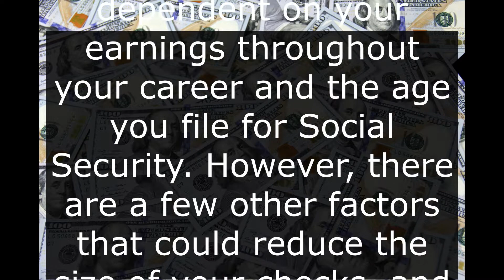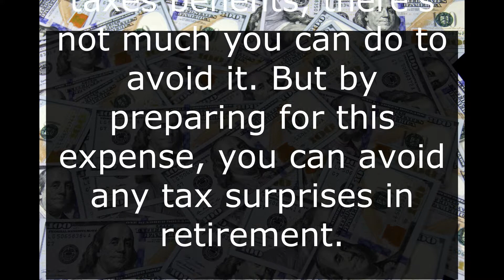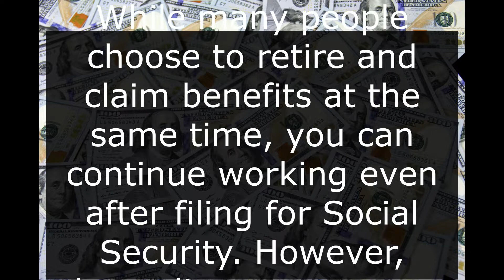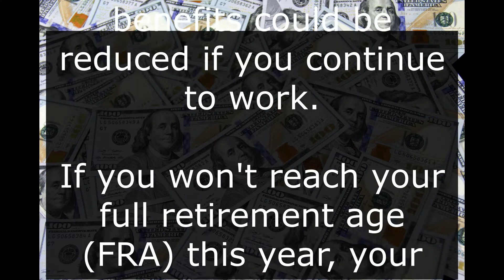Social Security: 4 Unexpected Ways You Could Lose Your Benefits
Thanks for your activity! Your likes, comments and subscriptions are highly appreciated.